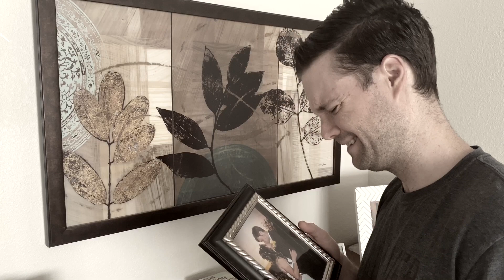Mother’s Day In The “Pandy”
This song was written for my wife who is an ER nurse. Due to the pandemic she has been living in a trailer in our front yard.